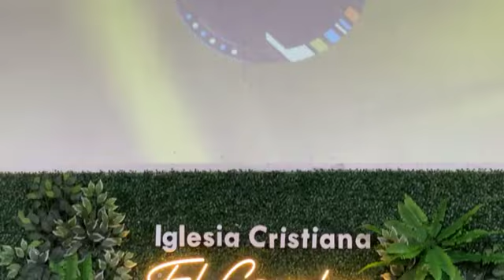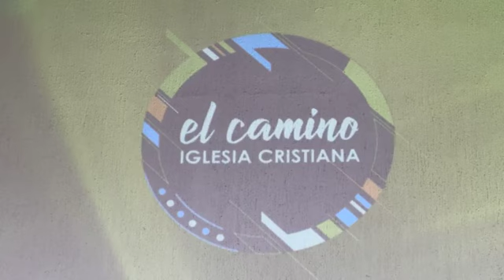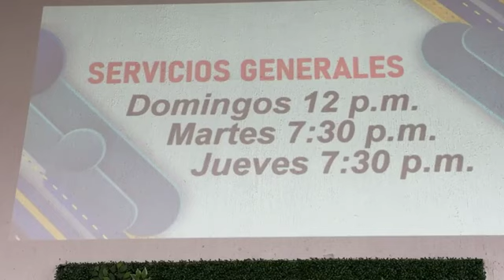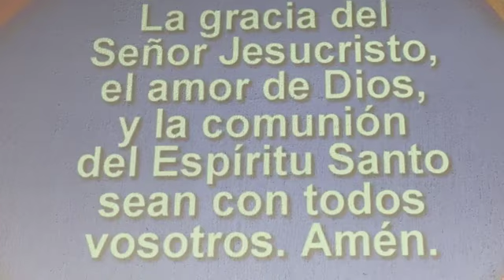109. Dios dijo:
Que este video sea de bendición a tu vida, comparte y gracias por seguirnos.

Servicio No. 109
Martes 10 Septiembre 2024